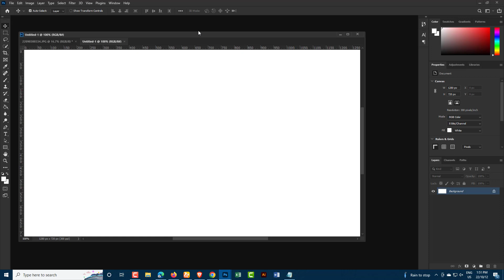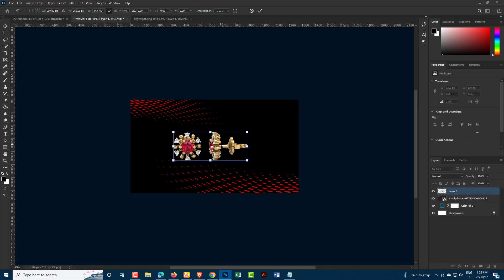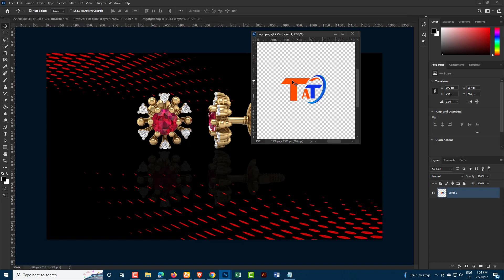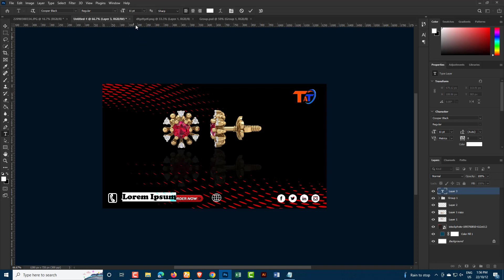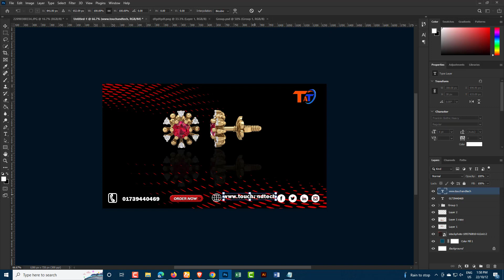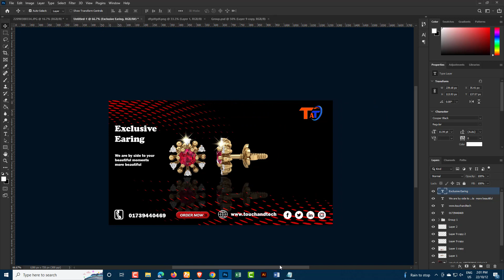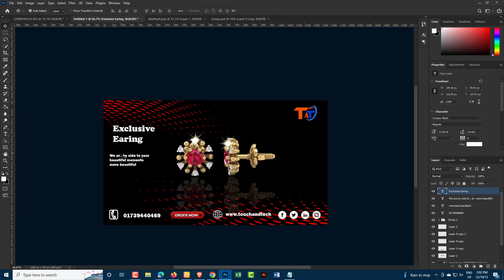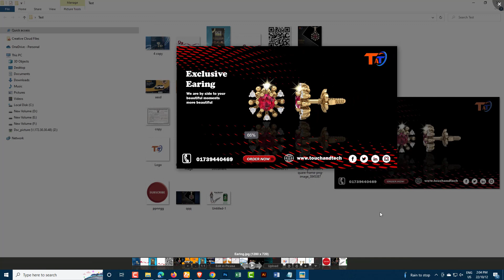How to Make Social Media Post, Poster, Banner Design In Photoshop Tutorial 2023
Welcome ''Touch And Tech''. How to  Make Social Media Post, Poster, Banner Design, How to Design a Instagram Post In Photoshop Tutorial by touch and tech